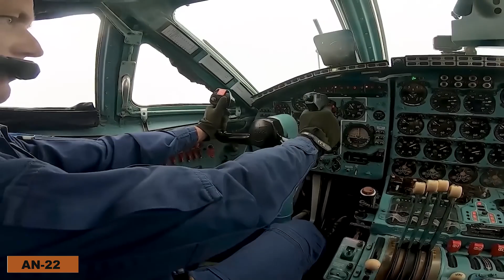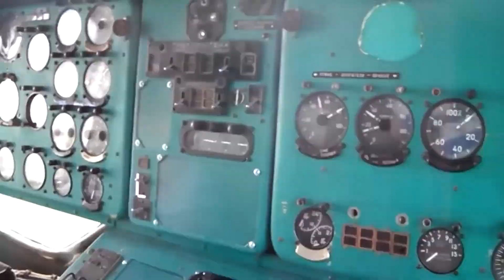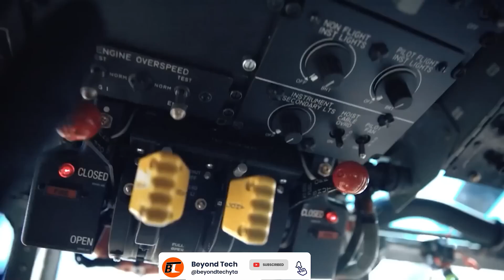THE LARGEST AIRCRAFT EVER BUILT IN THE WORLD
The largest aircraft ever built in the world is a true marvel of modern engineering, pushing the boundaries of size, strength, and innovation in aviation history. From the iconic Antonov An-225 Mriya, with its massive wingspan and six powerful engines, to the Stratolaunch, designed to launch spacecraft from the sky, these giants of the air have redefined what’s possible in flight. These behemoths were not only built to carry extraordinary cargo but also to inspire awe and imagination around the globe. Whether for space missions, humanitarian aid, or breaking world records, the largest aircraft ever built represents the pinnacle of human ingenuity and ambition in the skies.